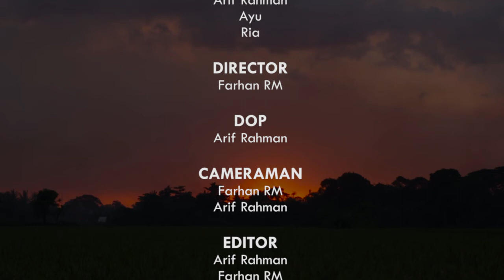Fourtwnty - Aku Tenang (Video Unofficial)